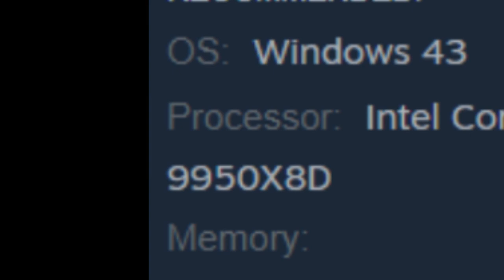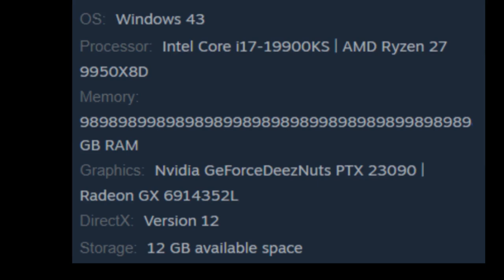sinful titles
average friend group games